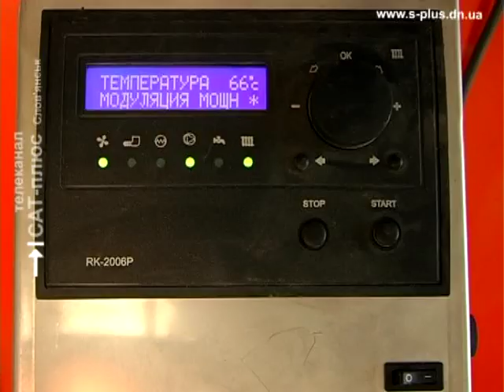Ремонт, котельная Славянск